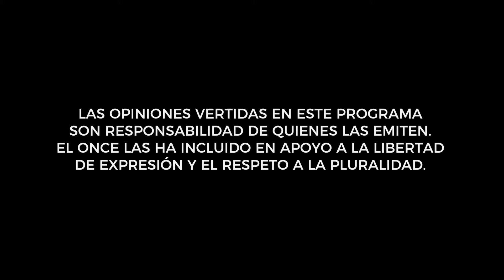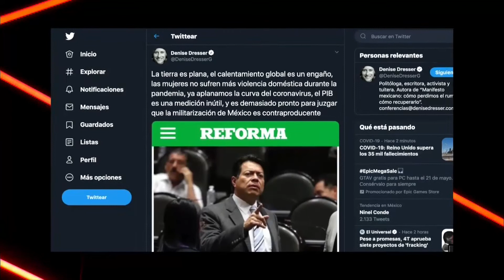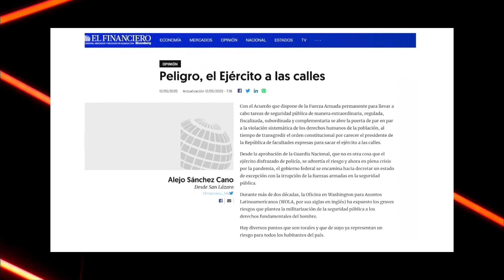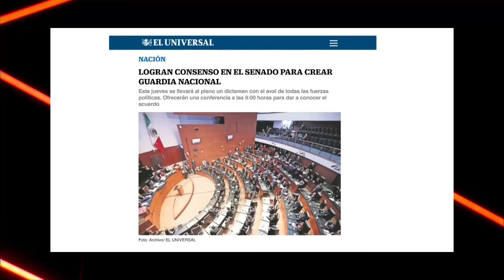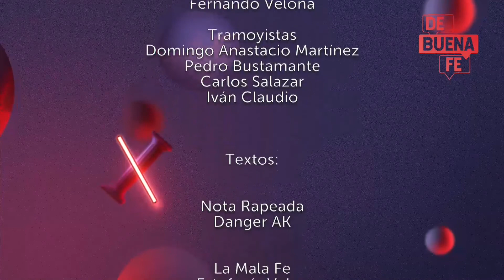| T3Ep4 | Agenda legislativa Morena - Inv. Ricardo Monreal | De Buena Fe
Gibrán Ramírez recibe en el estudio a Ricardo Monreal para dialogar sobre la Morena y la Agenda Legislativa de la Cuarta Transformación.

Prog. 1/6/2020
Canal Once